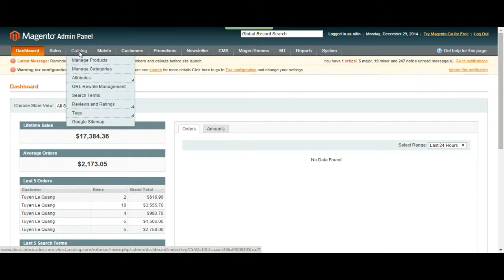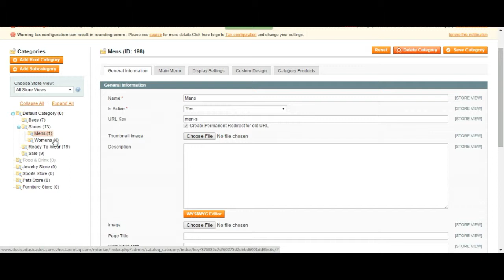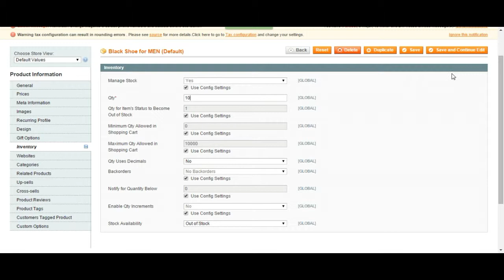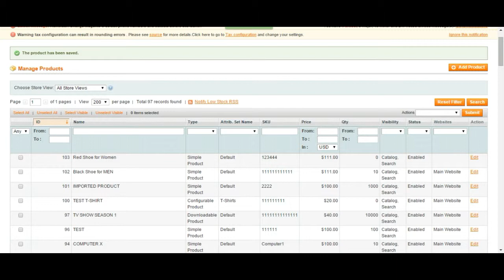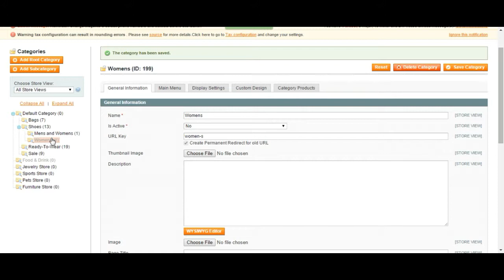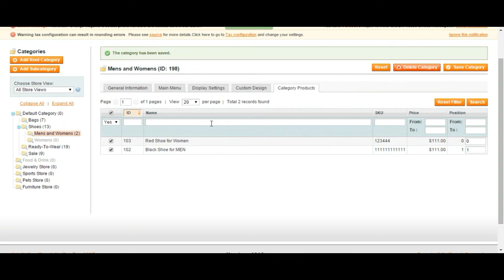Magento Admin Panel Training Tutorial | How to move Products to the Categories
ATAK Interactive offers free training videos for Magento Community Edition. This video is on the topic of Moving Products Between Categories.